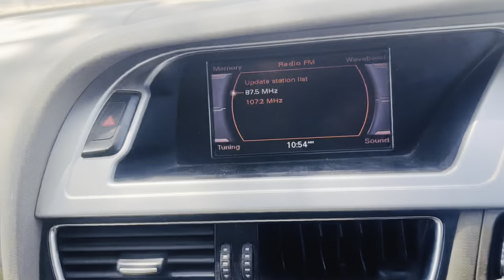100ਕਬੂਤਰ ਉੱਡਿਆ ਪਿੰਡ ਅੱਜ॥ਨਵੇਂ ਬੱਚੇ ਉੱਡਾਏ ਅੱਜ13-14॥ਸਾਰੇ ਕਬੂਤਰ ਬਾਹਰ ਛੱਡੇ॥